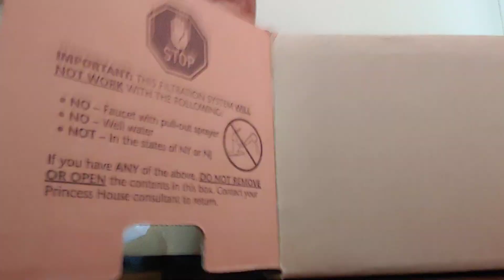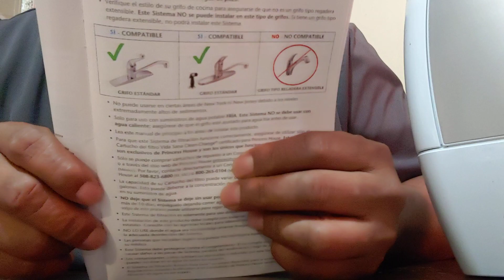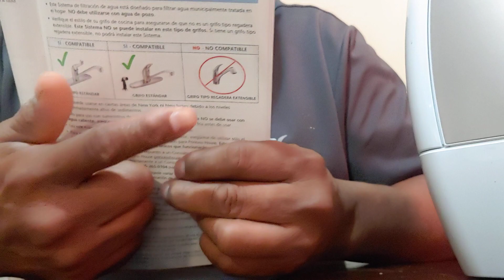filtro de agua vida sana de princess house